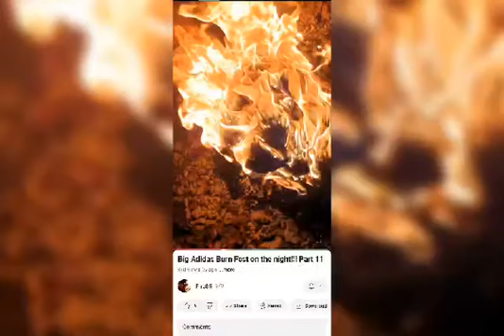I'M Burning My Stinking Sneakers 🔥🔥🔥🔥🔥🔥🔥🔥🔥🔥🔥🔥🔥🔥🔥🔥🔥🔥🔥🔥🔥🔥🔥🔥🔥🔥🔥🔥🔥🔥🔥🔥🔥🔥🔥🔥🔥🔥🔥🔥🔥🔥🔥🔥🔥🔥🔥🔥🔥🔥🔥🔥🔥🔥🔥🔥🔥🔥🔥🔥🔥🔥🔥🔥🔥🔥🔥